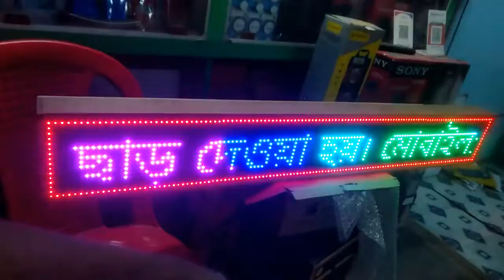LED Sign Board, P10 Board, LED সাইন বোর্ড, RGB সাইন বোর্ড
LED Sign Board, P10 Board, LED সাইন বোর্ড, RGB সাইন বোর্ড তৈরি করা হয়। আমরা অল ইন্ডিয়া ডেলিভারি দিয়ে থাকি। এই বোর্ড এ মোবাইলের মাধ্যমে লেখা যায়। লাল, নীল, সাদা, হলুদ অথবা মাল্টি কালার বোর্ড পেয়ে যাবেন।
অর্ডার করতে কল বা হোয়াটসঅ্যাপ করুন এই নম্বরে: 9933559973